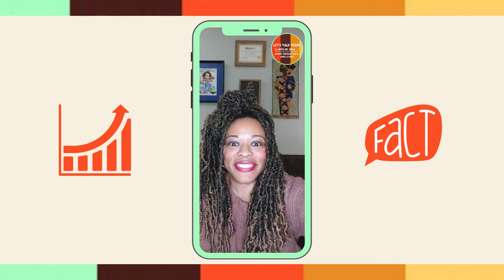Let's Talk Teens with Dr. Kela - Interesting Facts & Statistics in USA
A recording of my live stream on IG from 02/02/2023 about letstalkstats interestingfacts.

In the video, you can find facts and statistics about the United States and the answers to questions such as:

- How much do Americans consume pizza?
- How many people do you think are in American airspace at any given time?
- Which is the happiest state?

And more!

Tune in every Thursday, at 7:30 pm EST on my IG account and have the chance to participate in the discussions. for my weekly letstalkteens live streams.